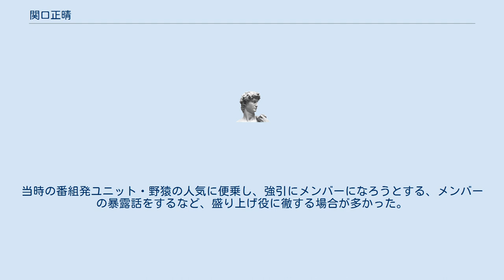関口正晴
関口正晴（せきぐち まさはる、1970年6月26日 - ）は、株式会社ライターズ・オフィスに所属する日本の放送作家。
東京都出身。
元は芸能事務所・アライバルの社員で、とんねるずのマネージャーとして知られていた。
 ライターズ・オフィスのサイトによれば、放送作家としての活動は2003年から。
 『とんねるずのみなさんのおかげです』の大道具（東宝舞台所属）を経てマネージャーに転向。
 お笑いコンビ・とんねるずのマネージャーを15年以上務めていた。
 1990年代前半の『とんねるずのみなさんのおかげです』などではエンディングトークで「ピッペン関口」として、XのWEEK ENDをカラオケ熱唱したり、「美形マネージャー」として、アイドル的な扱いを受け、その当時の話題性と、同時期とんねるずが出光興産のイメージキャラクターであったことから、特撮映画『ウルトラマンゼアス』で主人公・朝日勝人を演じたが、同年代後半の『とんねるずのみなさんのおかげでした』以降は登場機会が減って行った。
当時の番組発ユニット・野猿の人気に便乗し、強引にメンバーになろうとする、メンバーの暴露話をするなど、盛り上げ役に徹する場合が多かった。